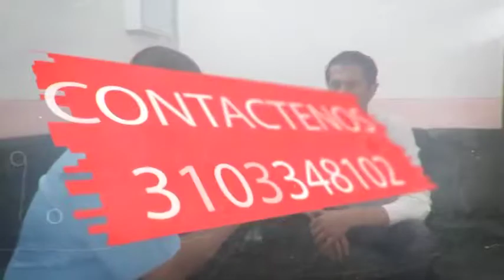4 ENT EMIRO DEL CARMEN ROPERO EXCOMBATIENTE FARC HABLEMOS DE VERDAD EN CÚCUTA 15 AGOSTO 201